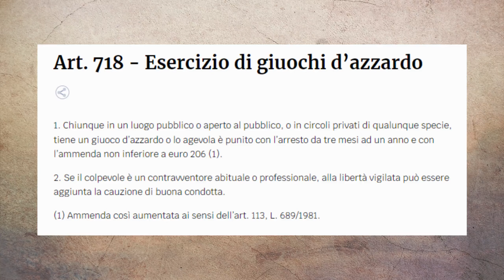Giocare a TOMBOLA è REATO?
Capiamo insieme come non commettere nessun reato durante le feste!